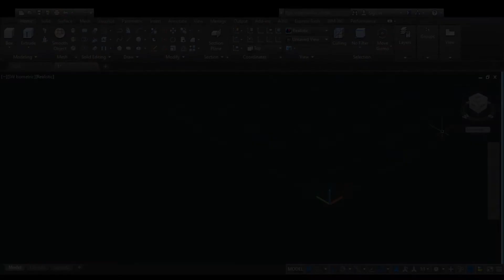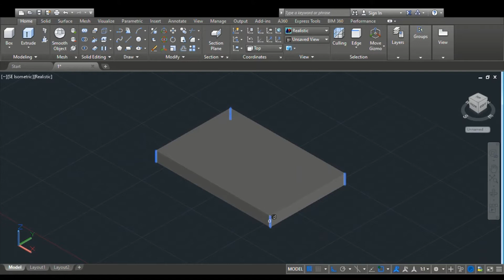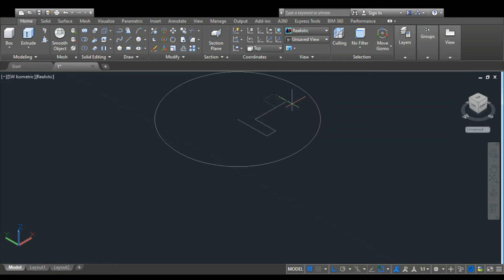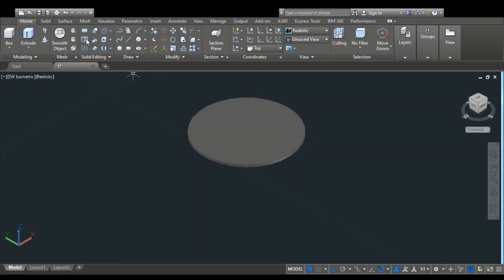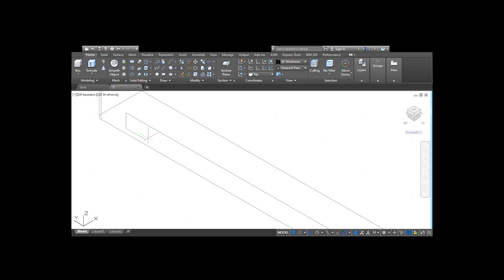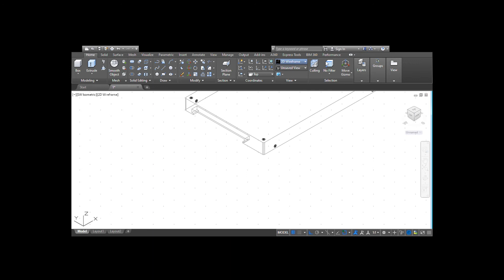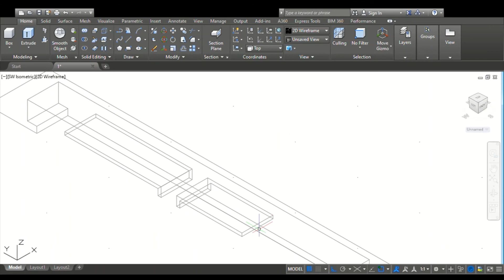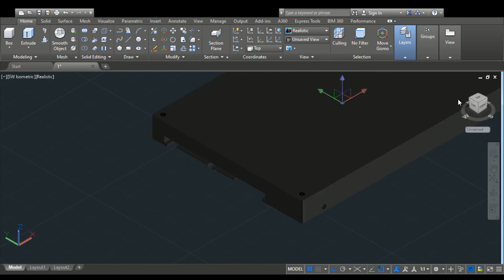Project Group 5 | Solid State Drive 3D Drawing | BMCG1523 Engineering And CAD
Team Members (BENG) :
MUHAMMAD ARIF BIN ALZARI
MUHAMMAD AMIN SHAFIK BIN ZAKARIA
AIZAT IKMAL BIN SAHFUAN
NAZRIN HAZIQ BIN JEMALUDIN
MUHAMMAD FARIS BIN AZMAN
JAMAL ZAIM BIN MUHAMMAD ZAINI